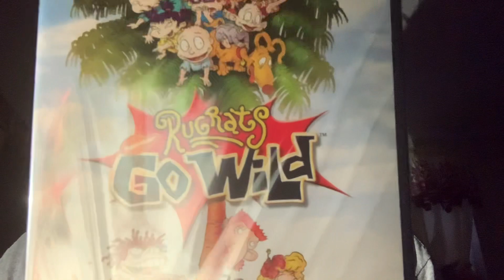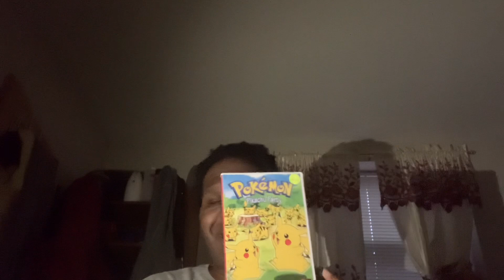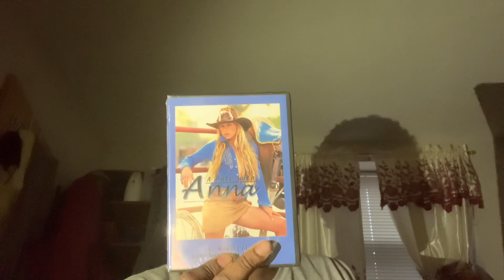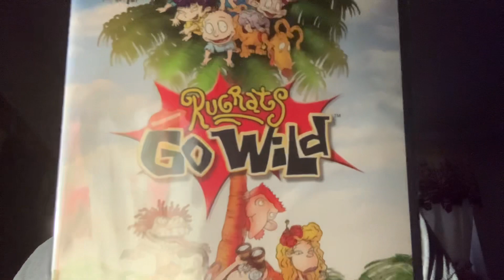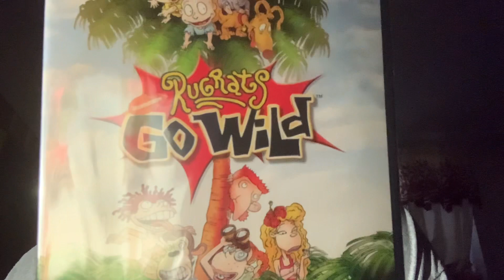This Week Update With Alvin Jr.: Saturday March 4, 2023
Welcome to my this week update for Saturday March 4, 2023 THE FULL 10 MINUTES OF NON STOP UPDATE!